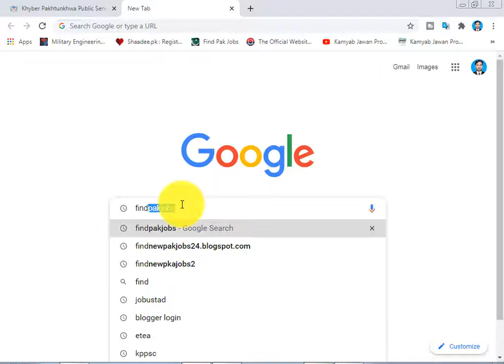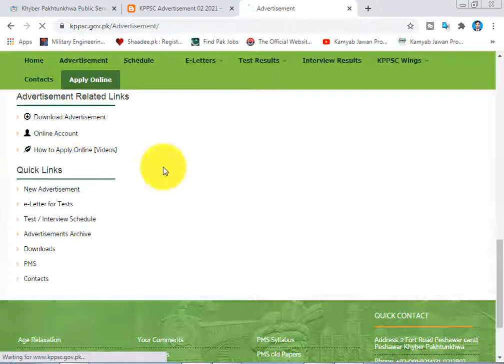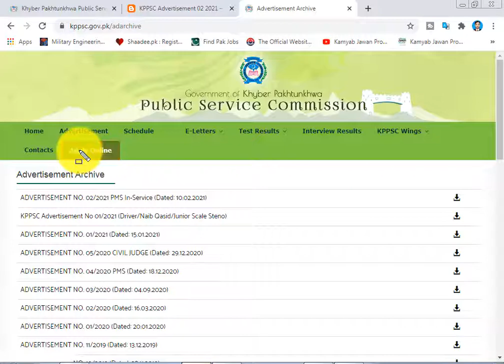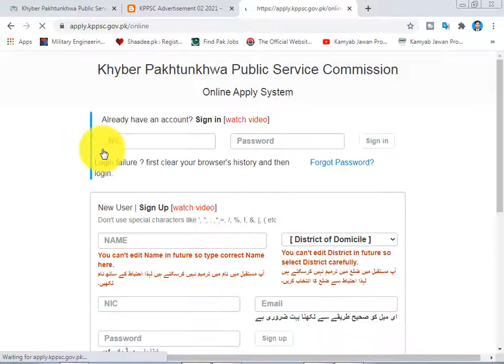KPPSC Advertisement 02 2021[] KPPSC Latest Jobs 2021 Online Apply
KPPSC Advertisement 02 2021 – KPPSC Latest Jobs 2021 Online Apply Jobs Location KPK Published Date 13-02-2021 Last Date 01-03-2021 Newspaper Dawn Organization Khyber Pakhtunkhwa Public Service Commission KPPSC Education Relevant Qualification Category Government Jobs Job Type Full Time No. of Posts 64 KPPSC Advertisement 02 2021 has been announced by the Khyber Pakhtunkhwa Public Service Commission and applications from the suitable persons are invited on the prescribed application form through online apply. In these Latest KPPSC Jobs the eligible Male/Female candidates from across the region can apply through the procedure defined by the organization and can get these Jobs in Pakistan 2021 after the complete recruitment process.